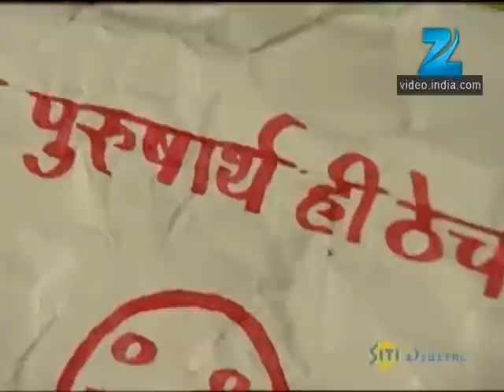Guntata Hriday He - Marathi Serial - Full Ep - 135 - Sandeep Kulkarni, Pallavi Subhash - Zee Marathi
Guntata Hriday is a Marathi drama television series. The story revolves around a couple, Vikram and Nayana. Vikram by profession is a renowned architect who owns 50% share in Dhurandhar & Dhurandhar.Vikram and Nayana are leading a very happy life with their little daughter. However, he pursues an extra-marital affair with his colleague, Ananya, but soon starts getting blackmailed for it.